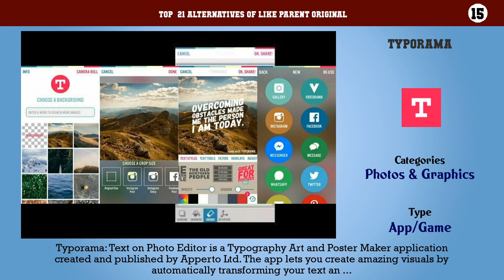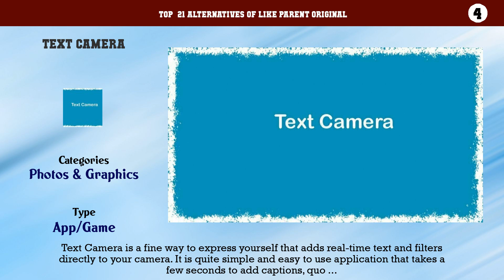Like Parent Original | Top 21 Alternatives of Like Parent Original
Top  21 Alternatives of Like Parent Original

21. PhotoSquared print + stick pix
20. Keepsake
19. Prime Photos From Amazon
18. Photo Scanner Plus
17. Freeprints Photobooks
16. Fusion Photoblend Free
15. Typorama
14. Photo Editor By Aviary
13. Photo Lab Picture Editor
12. Collect